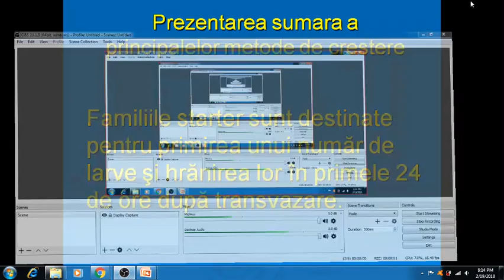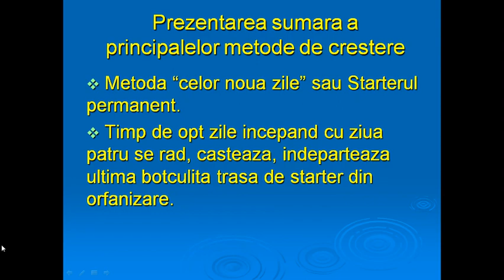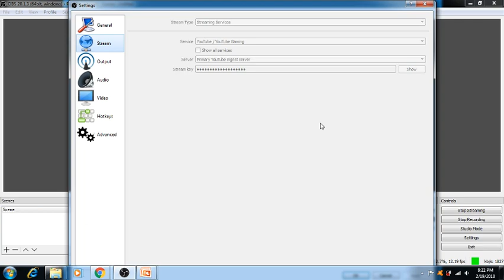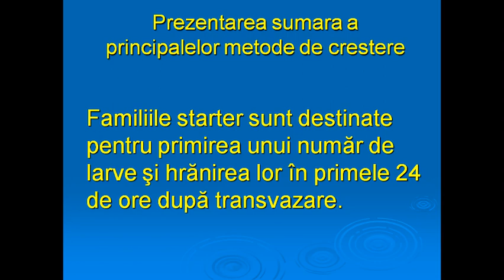Antibioticele la albine mai sunt la moda? 2018-02-19#ApisInes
Antibioticele la albine mai sunt la moda? 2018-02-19

Tema:
Invitat: